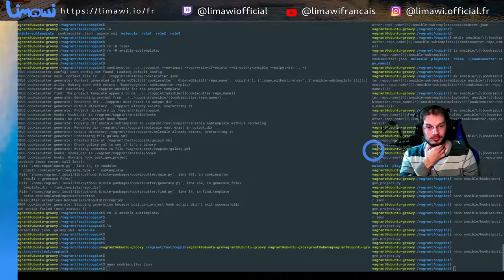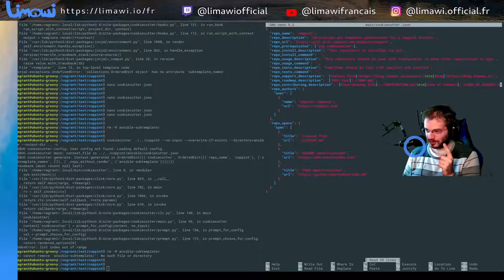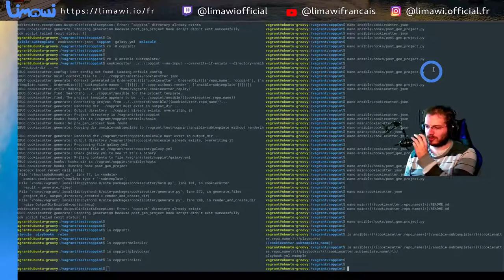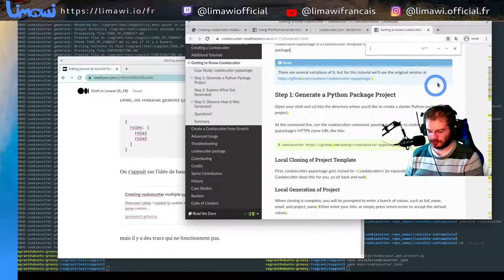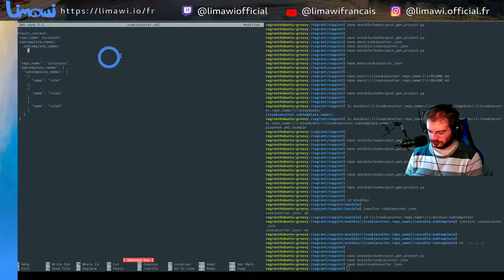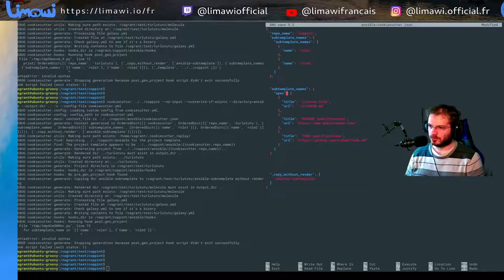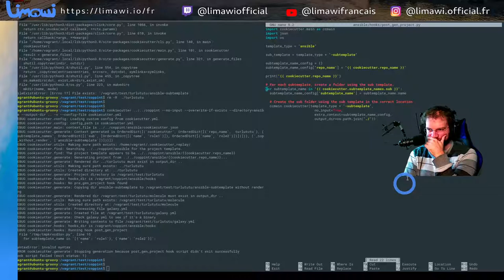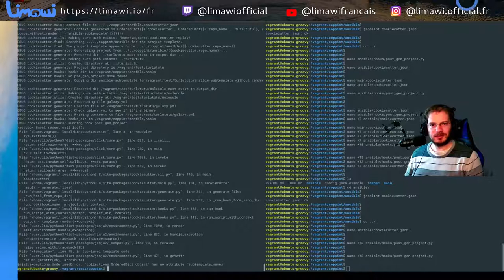Monorepo, cookiecutter et config | Replay stream du 04 février 2021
Comment fonctionnent les configs dans cookiecutter​.